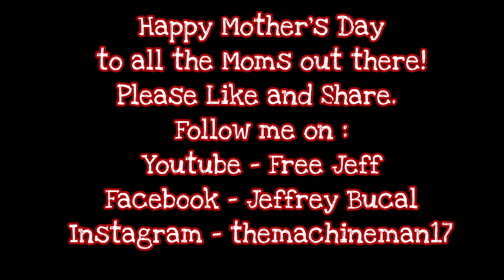Grow old with you © Adam Sandler Cover by Free Jeff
Happy Mother's Day! There's no power like it on this earth, No treasure equal to its worth,The gift of a Mother's Love. Jeffrey Bucal's favorite song.
This is dedicated to all the Moms around the globe. Thank you for all the sacrifices and love.